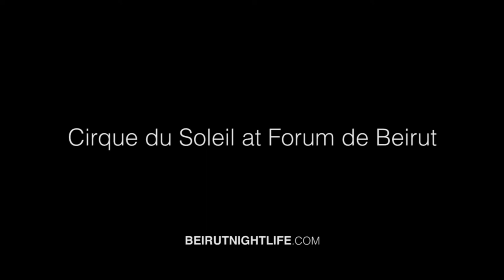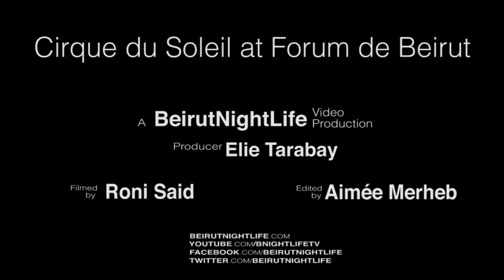DRALION By Cirque Du Soleil 2013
Cirque du Soleil is back in Lebanon and it's another magical show! The characteristic and classic show called Dralion, which is directed by Guy Caron.